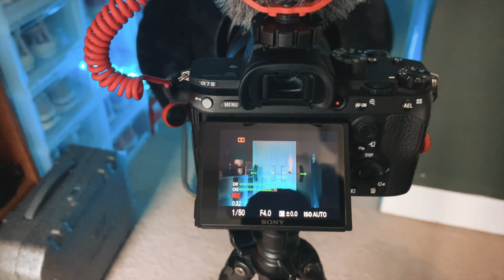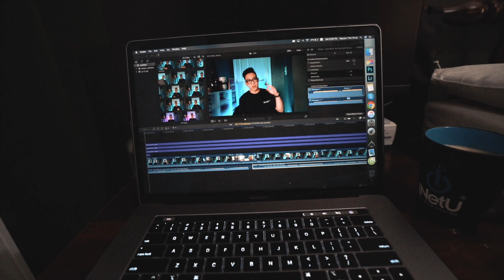Mình quay Youtube như thế nào ? | Cách setup máy quay cho 1 kênh Youtube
Hello xin chào tất cả các bạn, trong video ngày hôm nay thì mình sẽ show cho các bạn xem cách mà mình set up máy quay để quay 1 video youtube. Những thiết bị mà mình sử dụng cũng như là gợi ý 1 số loại máy ảnh đáng mua cho những người mới bắt đầu và đang có ý định làm 1 kênh youtube nhé.
Mình hi vọng rằng các bạn sẽ thích video này, nếu các bạn thấy video này của mình hay và hữu ích thì đừng quên để lại cho mình 1 like và subcribe cũng như là hãy cmt ở phía bên dưới những chủ đề mà các bạn muốn mình thực hiện trong thời gian tới nhé ❤️

+) Gear mà mình sử dụng
Máy quay : Sony A7iii
Máy quay mini : Gopro Hero 5
Lens Vlog : Sony 16-35 F4
Lens Setup: Sony 24-70GM
Lens Tele  : Sony 70-200 GM
Mic :  Rode VideoMicro / Sony ECMGZ1M
Tripod Vlog : Joby 5K
Gimbal : DJI Ronin S
Đèn Led : Yongnuo YN360
Balo/Dây đeo : Peak Design

+) Phần mềm chỉnh sửa
Edit video : Final Cut Pro
Edit ảnh: Adobe LR / PTS
Edit ảnh trên điện thoại : PicsArt